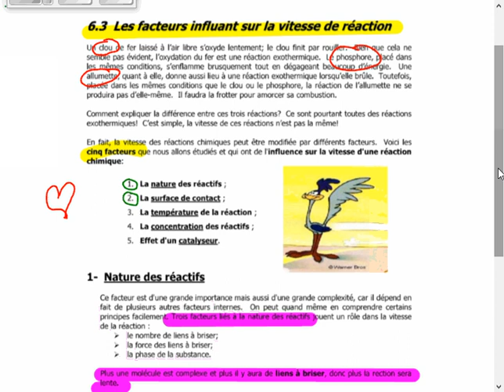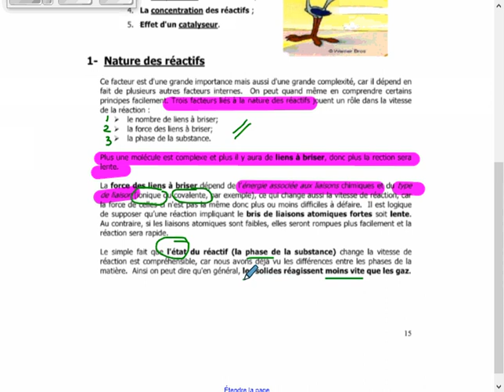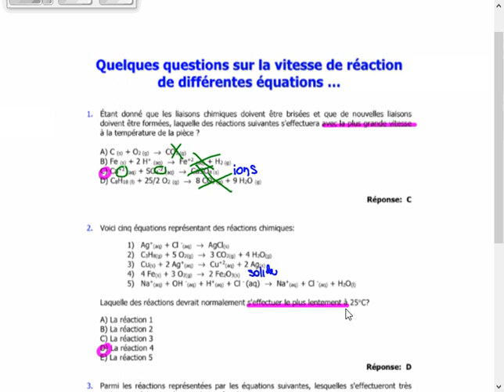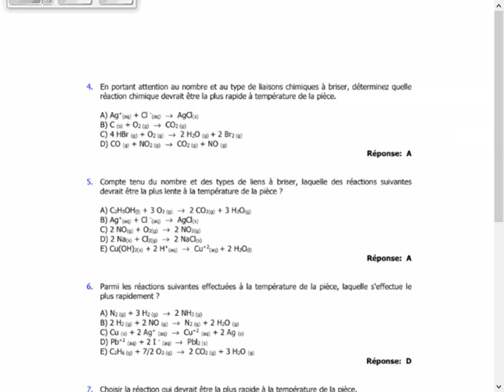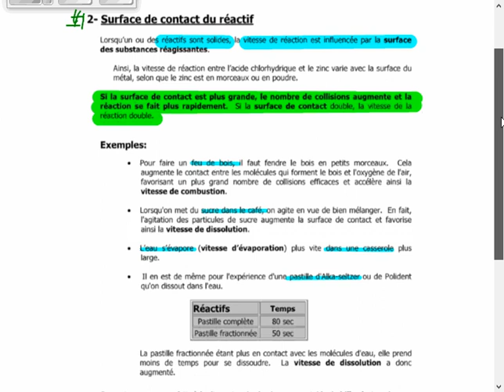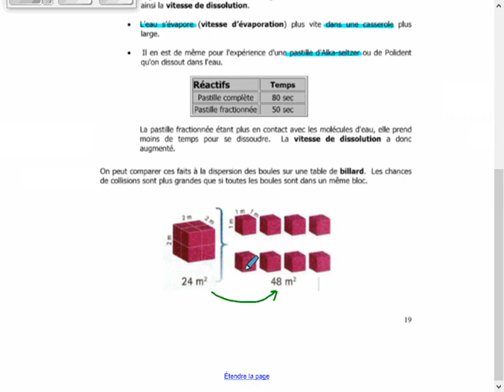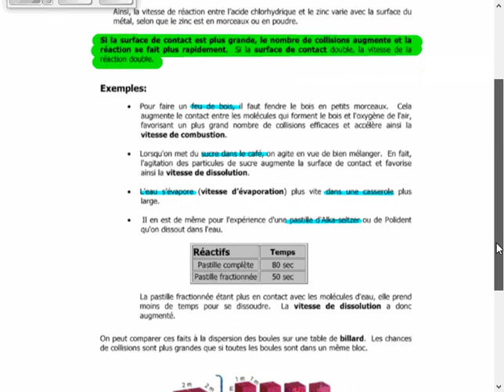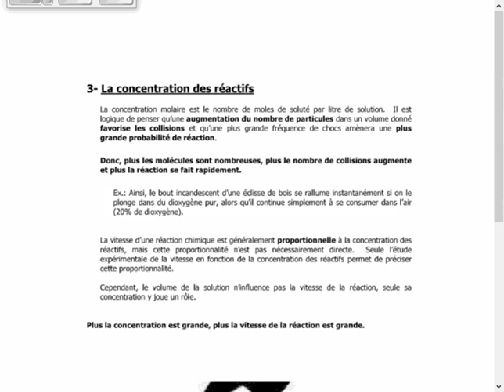Cours 40 - Chimie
Chapitre 6 - Section 6.3 - Nature et surface de contact (Facteurs influençant la vitesse d'une réaction)